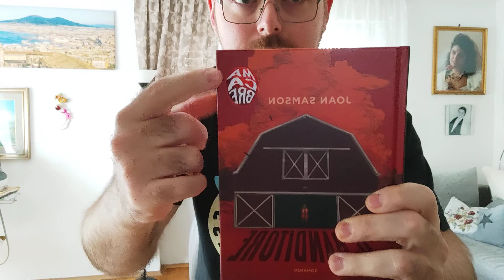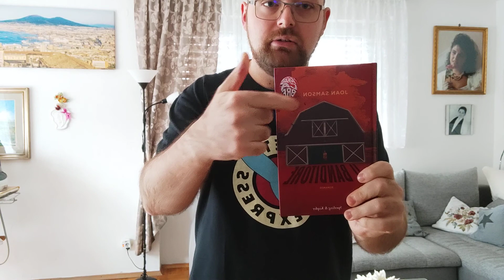MACABRE #1 - IL BANDITORE - Di Joan Simmons - Recensione.